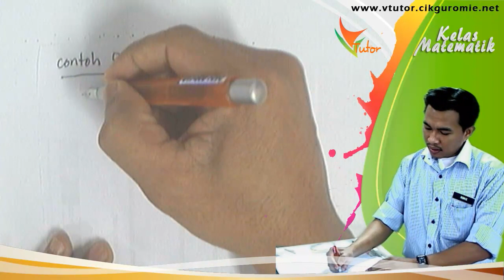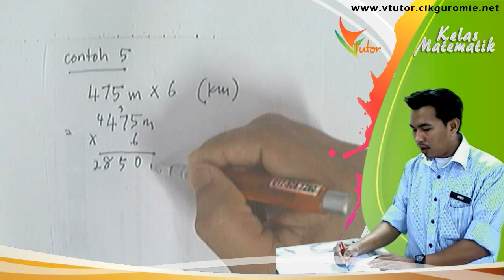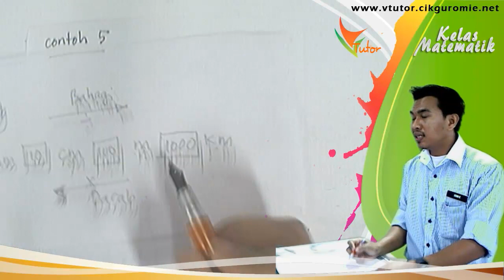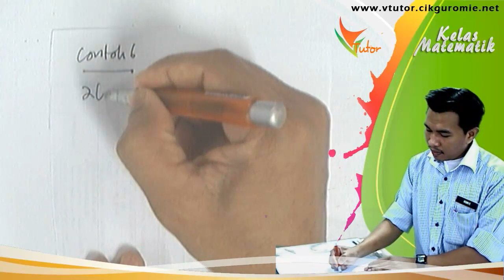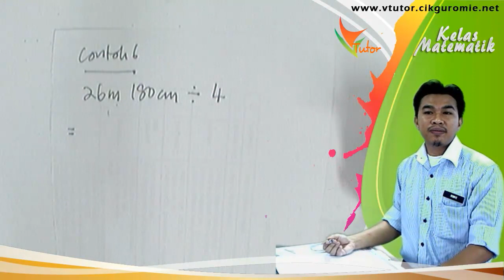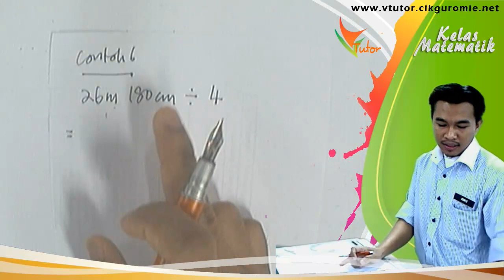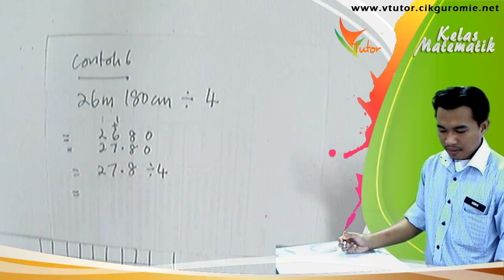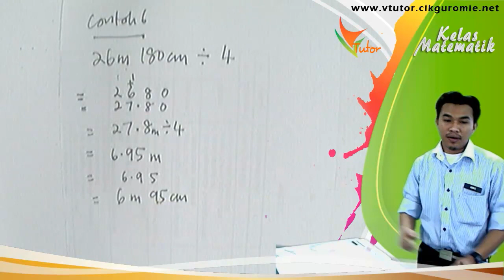07 - Ukuran Asas - Operasi darab bahagi PANJANG